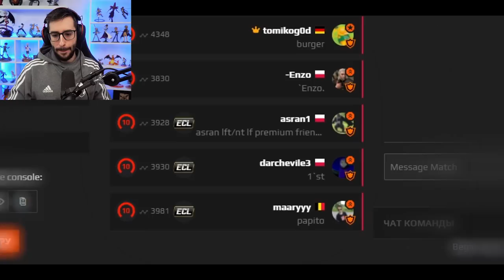S1MPLE CONSIGUE +30 KILLS EN ESTA PARTIDAZA | PARTIDA EN FPL #2